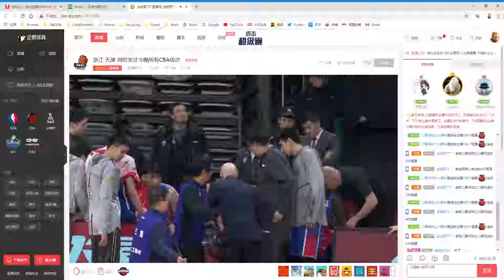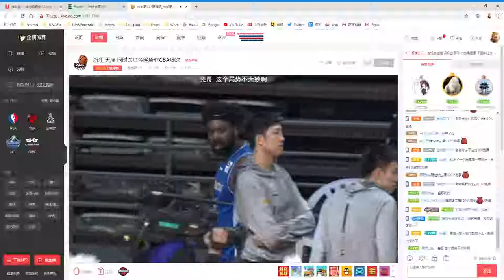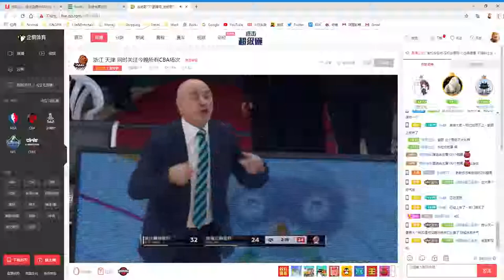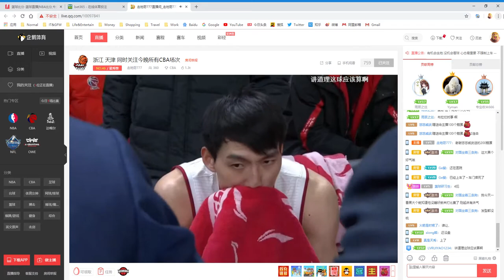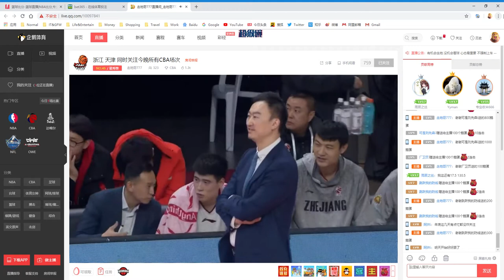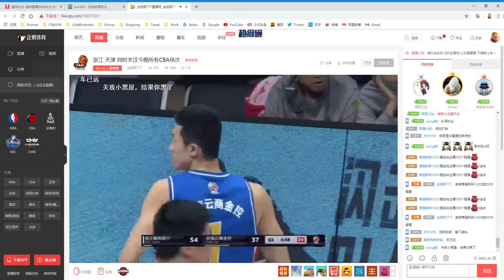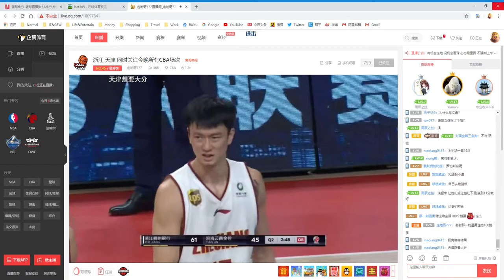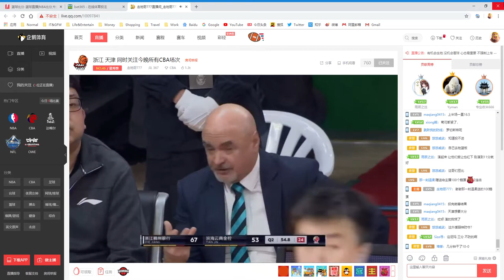走地哥777CBA比赛视频直播 辽宁 福建 上 2019 1 27 19 45 44